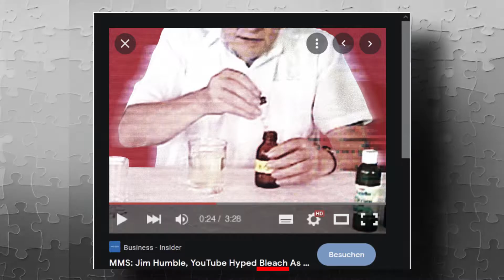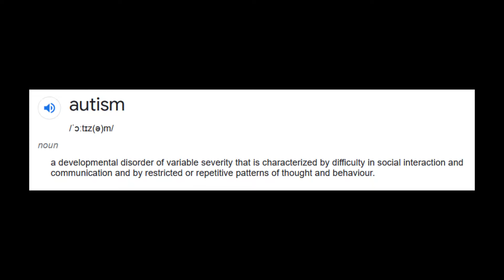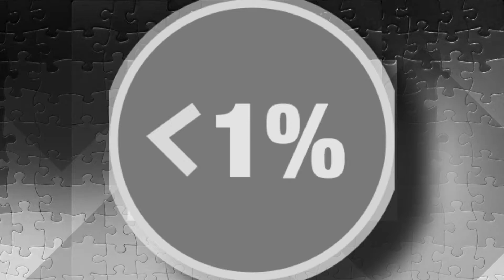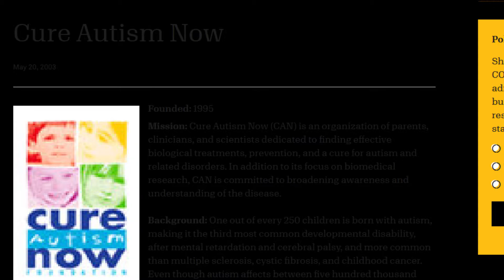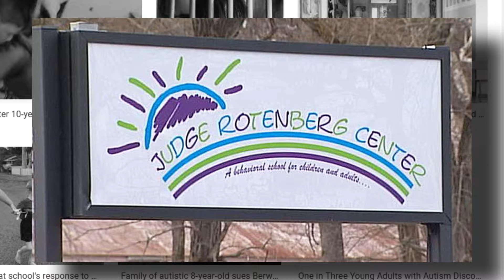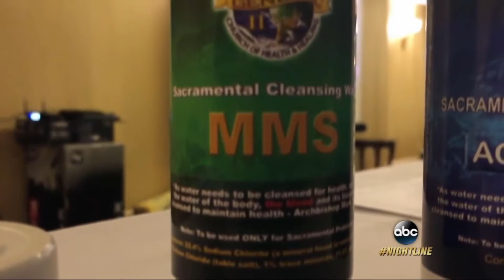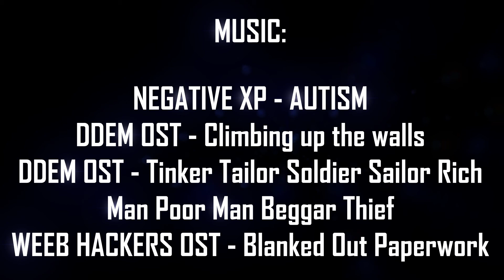The Danger Of Autism "Cures". How Children Are Forced to drink Bleach and get Shocked.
A Video about the dangers of cures and organizations about autism.
This video talks about Autism Speaks, MMS, Jim Humble, Jilly Juice, judge rotenberg center and more.

Written by Casey
Edited by Natsuki
Sources and credits in the end of the video.